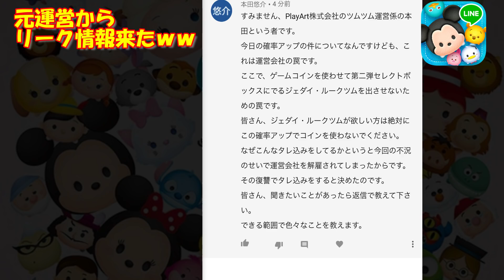【考察】元運営からリーク情報キターｗジェダイ復活セレボ来るか考察してみた！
tsumtsum

ツムツムジェダイルーク復活
ツムツムリーク情報
ツムツム最新情報
ツムツムスターウォーズセレボ
ツムツムセレクトボックス